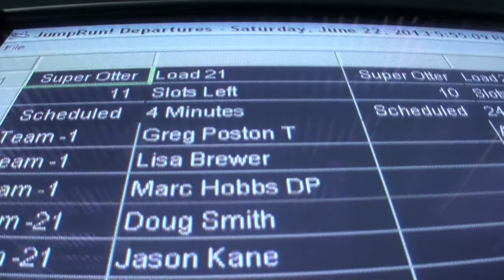Lisa Brewer - Chicagoland Skydiving Center - Lisa Brewer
Lisa Brewer - Skydiving Video - Lisa Brewer